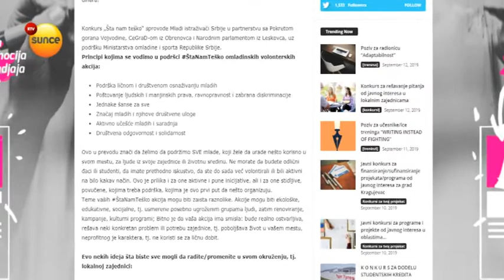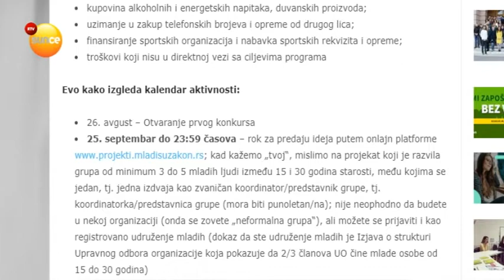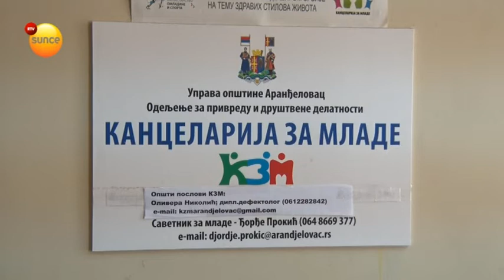RTV SUNCE - KONKURS ZA MLADE